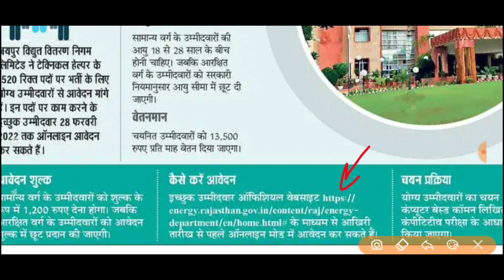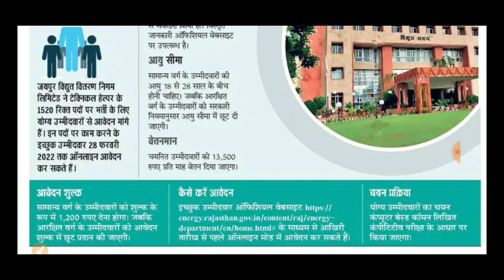टेक्निकल हेल्पर नई भर्ती 2022 | 💥💥 Technical Helper 12th pass New Recruitmentm 2022 All Indian Job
•••{NOTE}•••

JVVNL Technical Helper Recruitment 2022: There is good news for unemployed youths who are looking for government jobs in Rajasthan. The latest recruitment notification has been released for 1512 posts of Technical Assistant i.e. Technical Helper in the government power companies of the state. Residents of Rajasthan with a 10th pass ITI diploma will be able to apply for this. The online application process will start from 9th February and will continue till 28th February 2022.

Jaipur Vidyut Vitran Nigam Limited (JVVNL) has invited online applications for the appointment to the post of Technical Helpers-III in its three power distribution companies namely JVVNL, AVVNL and Jd. VVNL. Energy Minister Sh. Bhanwar Singh Bhati informed that 1035 posts of Technical Assistant will be recruited in Jaipur Discom, 80 in Ajmer Discom and 397 in Jodhpur Discom in various TSP and Non-TSP Areas

Aspirants holding the ITI diploma in the relevant trades are advised to check the detailed notification before submitting the online application form. In this article, we have mentioned the educational qualification and diploma details, age limit, application fee details and other important details

Organization Jaipur Vidyut Vitran Nigam Limited (JVVNL)
Name of Post Technical Helper-III
Total Vacancies 1512
Advt No: JVVNL/KarmiklRectt./01/2021-22
Online application submission starts on 09 February 2022
Last date of online application submission 28 February 2022

Educational Qualifications
Candidate must possess the qualification of Secondary from RBSE/ CBSE or any equivalent Board along with ITI (NCVT/SCVT)/NAC or equivalent qualification in the trade of Electrician/ Lineman SBA/ Wireman/ Power Electrician. Check the detailed notification for complete educational qualifications.

Age Limit
Candidates must have attained an age of 18 years and should not be more than 28 years. Age will be calculated as of 01 January 2023. Age relaxation will be applicable to the eligible candidates as per the state government rules.

Selection Process
A Computer-based “common competitive examination” for the post of Technical Helper-III shall be conducted through online mode. The selection process will consist of two phases i.e. Pre & Main examinations. There should be no weightage of marks secured in pre-examination. The final selection of the candidates will be based on the common merit list prepared on the basis of marks secured in the Main examination and preference of the Company, subject to documents verification.

Salary
Candidates initially appointed as Probationer Trainee for a period of two years will be paid fixed remuneration of ₹13500/- per month. On successful completion of the Probation Training period, selected candidates will be paid a minimum of Level-4 in a pay matrix i.e. ₹19200/- per month.